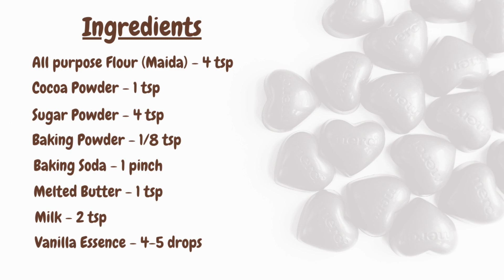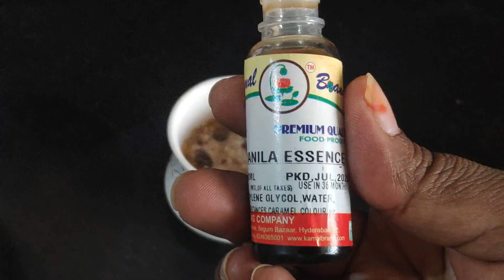Eggless Chocolate Mug cake | No Oven Chocolate Mug cake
Hello All

Enjoy this weekend with this awesome dessert - Eggless Chocolate Mug cakes. Treat your taste buds with awesome taste of this recipe.
Made with easily available ingredients & commonly available equipment at home. I'm sure you all would love it.
Do give a try and let us know your experience in comments section.

Ingredients:
All purpose Flour (Maida) - 4 tsp
Cocoa Powder - 1 tsp
Sugar Powder - 4 tsp

Recipe :

Pre-heat the vessel / kadai for 10 mins. Lets start the procedure.
Add the dry ingredients (flour, sugar powder, cocoa, baking powder & soda) into the cup one after other and give it a good mix.
Now add butter, milk & essence. Mix it well and make sure there are no lumps at the bottom of the mug.
Batter should not be too flowing, let it be a semi thick consistency. Adjust the consistency with milk.
Now place the mug in the preheated vessel. Cover & cook on low flame for 20 mins.
Yayyy the cake is done. Let cool for some time and add toppings. Enjoy the yummy and chocolaty recipe.